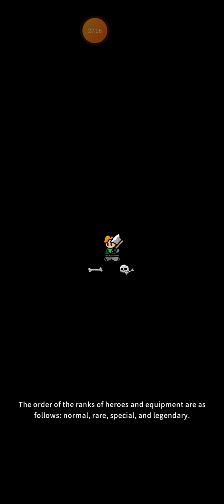Rumble Heroes Adventure RPG - Gameplay walkthrough 11